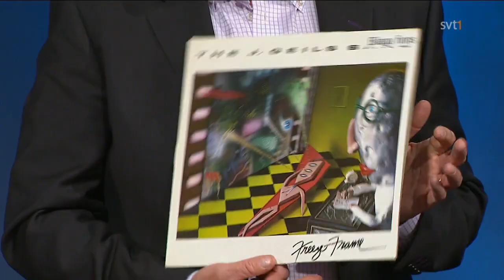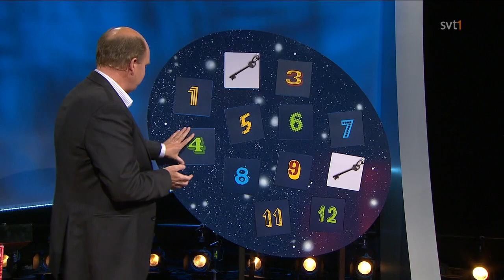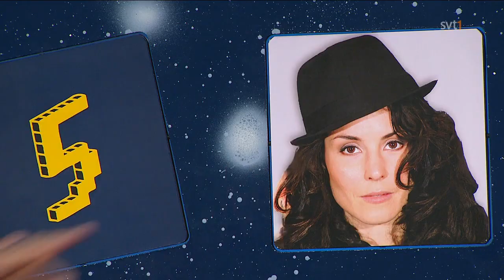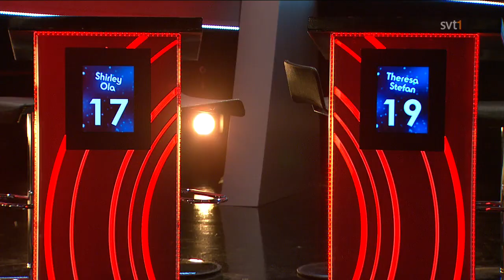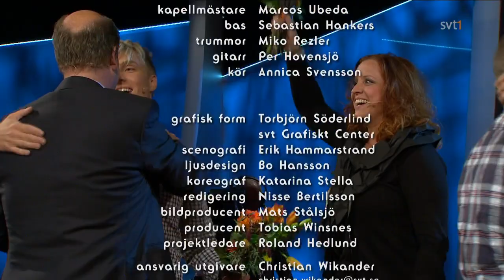Doobidoo S06E07 | Theresa Andersson & Stefan Odelberg – Shirley Clamp & Ola Svensson